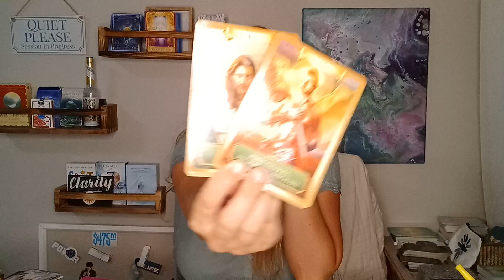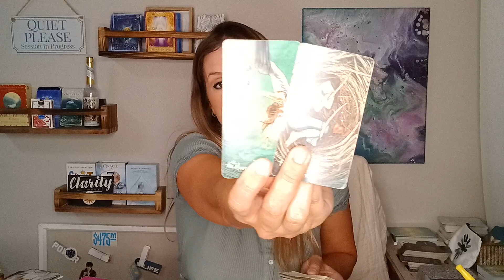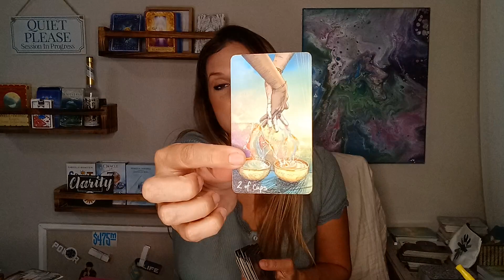PISCES ♓️ ❤️ The Love is real | There is an envious 3rd party because you were chosen✨️You're better